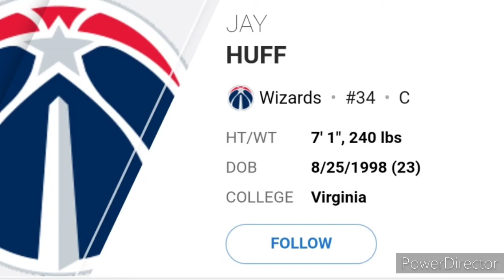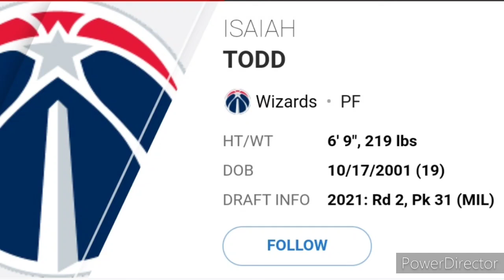NBA UPDATES : Washington Wizard line up for 2021 to 2022 season | Unofficial | ESPN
SOURCE : Espn (as of September 12, 2021)